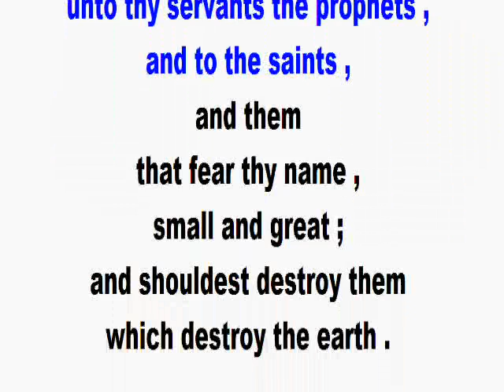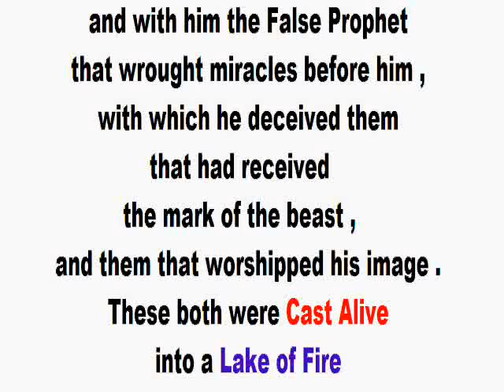A DREADFUL THING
This video shows verses from Daniel and Rev. Two witnesses to establish God's Word.